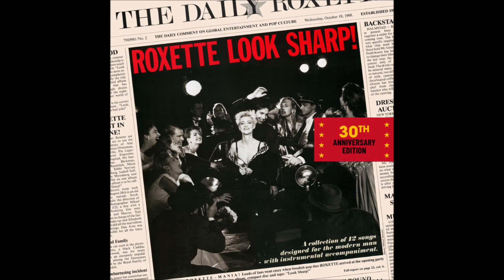Roxette – Dangerous (Acoustic Version) (T&A Demo - Feb 25, 1987)